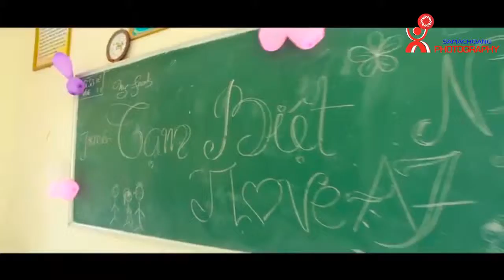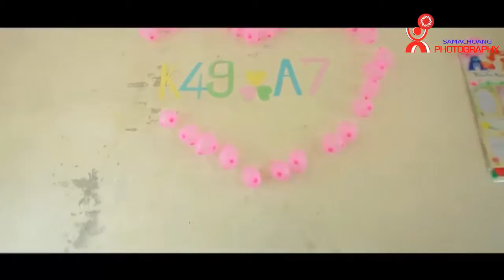Hậu Trường Kỷ Yếu _ K49 _12A7 THPT Quỳnh Lưu II _ SAMACCHOANG Photography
⛔ ĐỜI BẠN CHỈ CÓ MỘT LẦN ĐƯỢC SỐNG - Hãy để SAMACHOANG giúp bạn giữ lại những khoảnh khắc tuyệt vời nhất!
Cấp 3 là quãng thời gian khó quên nhất, Là bài Văn viết mãi không xong , là đề toán khó đến phát khóc , là cậu bạn dễ thương lớp bên cạnh, là cuộc sống sinh hoạt với ba điểm thẳng hàng : Nhà , trường , chỗ học thêm
Hãy để chúng tôi giúp bạn lưu lại những khoảnh khắc đó.
- Chụp kỷ yếu chỉ với 150K
* TẶNG 1.000k Cho các lớp Ký hợp đồng 10 lớp đầu tiên ((Khuyến mãi dc áp dụng cho lớp Ký hợp đồng chụp trong tháng 2 và tháng 3 )
* Tặng 1 ảnh in 30x45 gỗ lụa khung cho GVCN ,
* FREE Gói chụp flycam . ( giá 1500k )
* Chụp những ngày ko phải cuối tuần sẻ dc thêm 1 thợ c hụp,
* 1 mic và loa di động cở lớn
Trang cá nhân :

📌 Địa Chỉ : Số nhà 22, Ngõ 6, khối 7, đường võ thị sáu , Phường bến thủy , TP Vinh